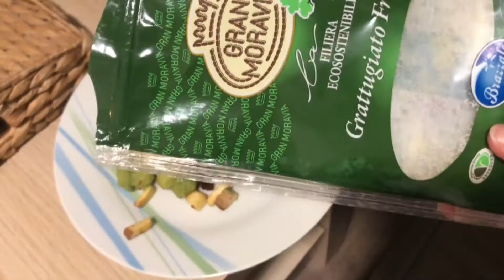MÉ OBLÍBENÉ RECEPTY | Těstoviny s pestem / Zdravé lívance/ Čokoládové smoothie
Přidávám 3 lehké a rychlé recepty, které zvládne fakt snad každý! 😄

Přidávám odkaz na recepty, ale já si je vždycky změním, podle toho, co chutná mi. Takže možná máte jiné chutě a nebude vám to chutnat takto, takže se nebojte přidat například víc soli, cukru, mouky, čehokoliv! 😄🙏🏻